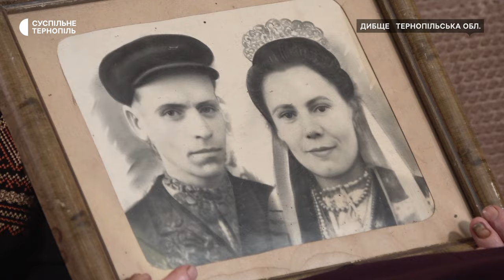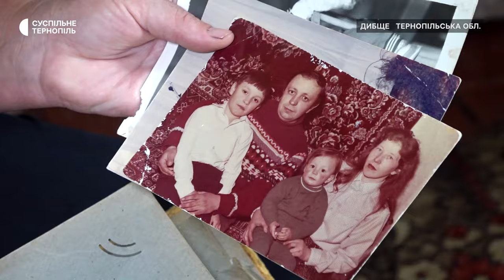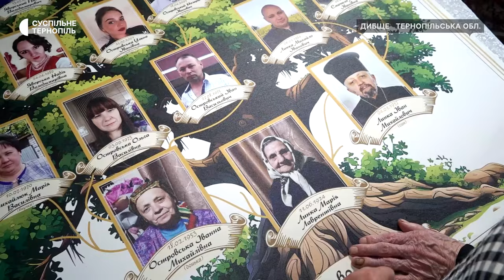У 100 років співає та дбає про правнуків: історія жительки Тернопільщини Марії Липки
Любить співати та збирати на свята рідних: жительці села Дибще Козівської громади Марії Липці виповнилося 100 років. У 13 жінка втратила матір та сама була змушена доглядати за трьома братами та сестрою. Зараз у жінки двоє дітей, 5 внуків, 5 правнуків та троє праправнуків. Каже Суспільному, навчає свою родину любити та цінувати Україну. Свою історію жінка розповіла Тетяні Панченко.